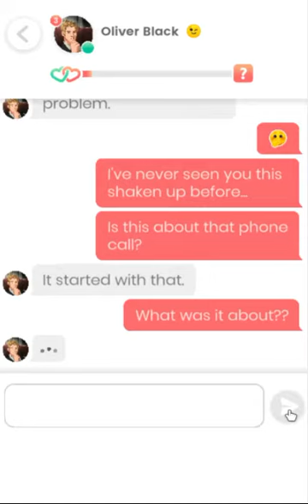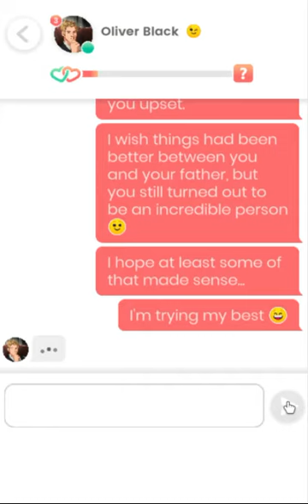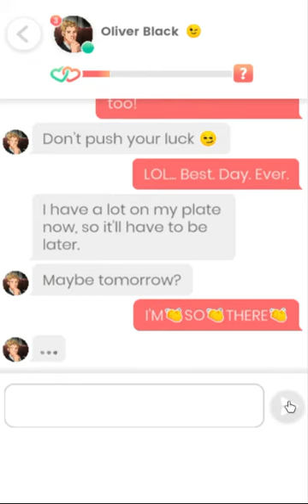Lovelink: Messaging Oliver Black (13)